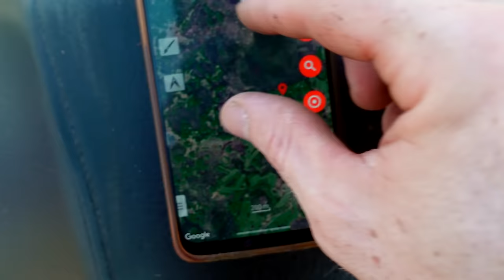В ЛЕС НА НЕДЕЛЮ | ЗВЕРИ ПРИШЛИ В ЛАГЕРЬ | НАКОПАЛ МЕТАЛЛА.